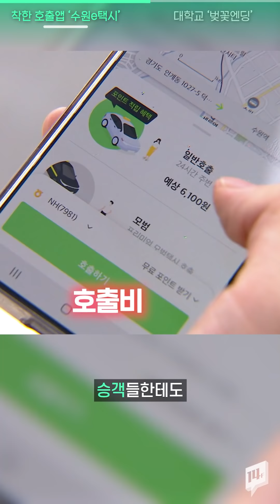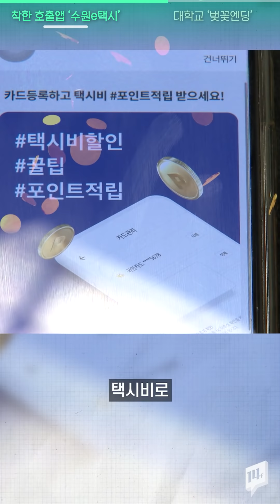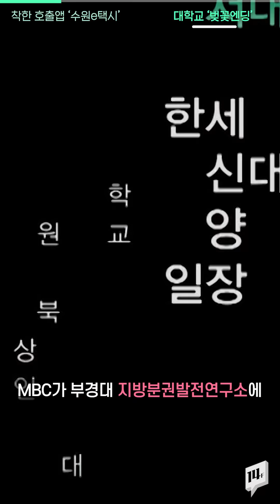수원 택시기사 10명 중 9명이 선택했다...호출비·가입비 없는 0원 택시호출앱 ‘수원e택시’ / 14F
수원시가 지난 4월에 공공 택시호출앱인 ‘수원e택시’를 출시했는데요. 호출비와 가입비, 중개수수료가 없는데다가 편의성까지 갖추고 있어 출시 7개월 만에 수원 택시기사 10명 중 9명이 사용할 정도로 인기가 높다고 하는데요.  카카오T의 독과점 시점을 무너뜨릴 대안으로 떠오르고 있다고 합니다.